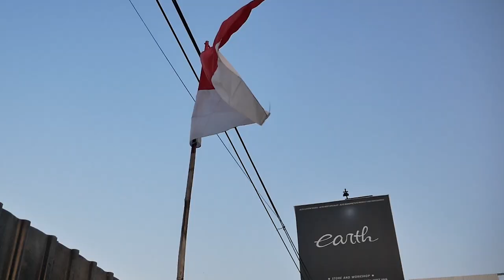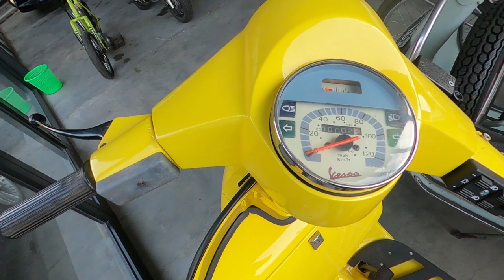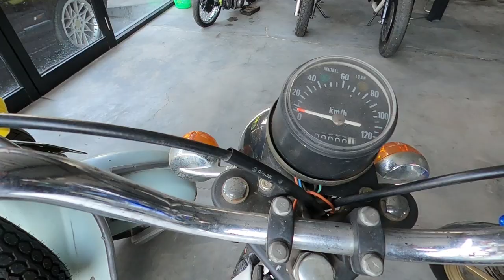SHOWROOM TOUR MOTOR YANG ADA DI DAN MOTOR KALIAN INGIN DI REVIEW? TONTON VIDEO INI